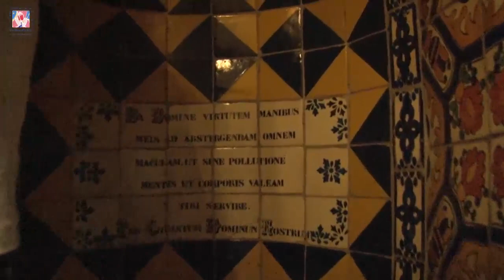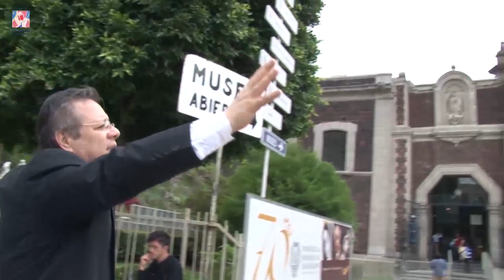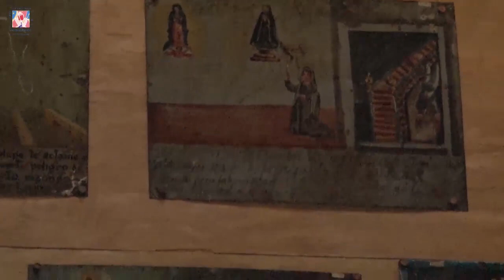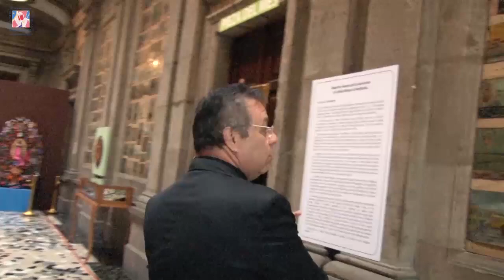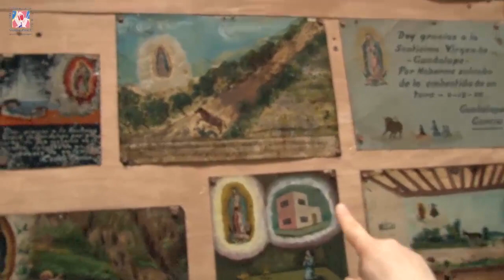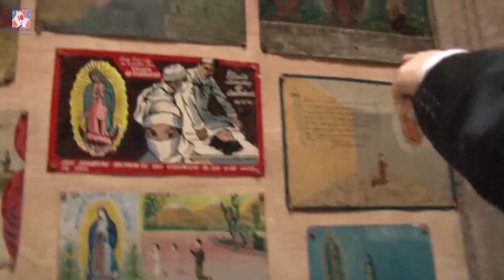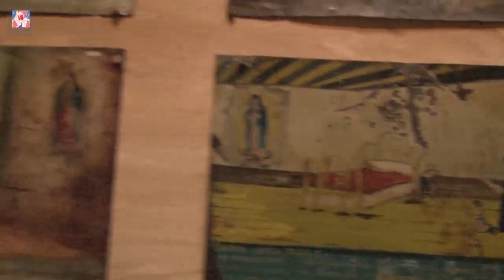7º Casita Sagrada - Capilla del Cerrito y Museo de la INBG | M. I. Cango. Dr. Eduardo Chávez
Casita Sagrada
M. I. Cango. Dr. Eduardo Chávez nos da un recorrido por el recinto más visitado del mundo, la Basílica de Guadalupe.
El programa fue grabado en el año 2013